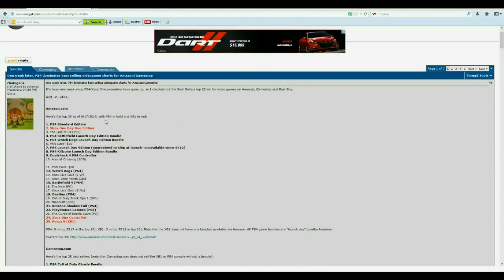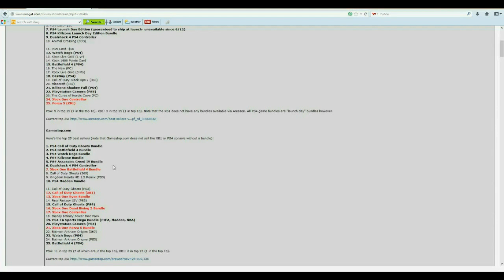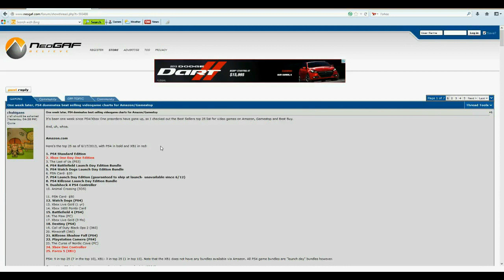PS4 Is Destroying Xbox One In Pre-Orders! (WE THE GAMER)